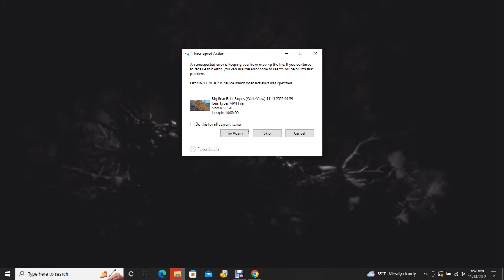Big Bear Bald Eagles (Wide View) 11/17/2022 21:47